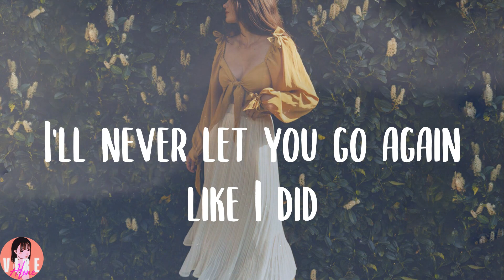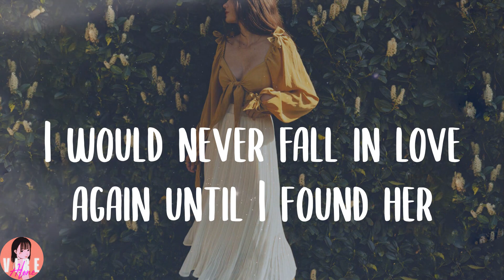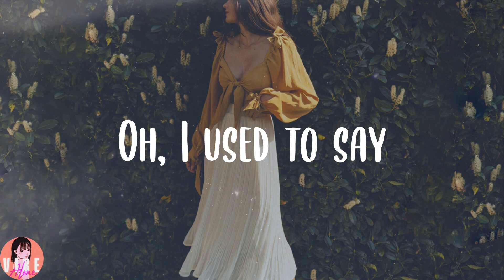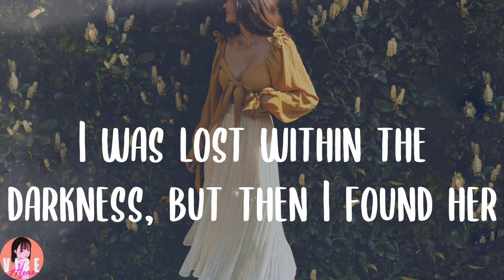Stephen Sanchez - Until I Found You (Lyrics)